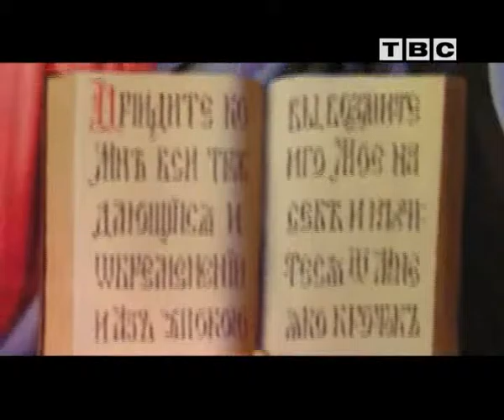СВЕТ ПРАВОСЛАВИЯ 3 выпуск